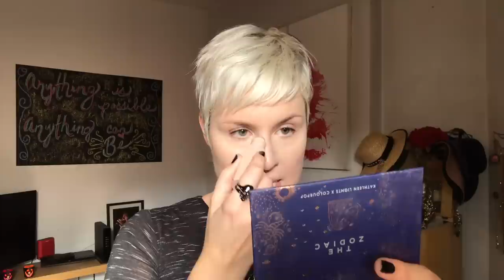American Horror Story-Inspired Look and 1,000 Subscriber GIVEAWAY. With a Delirium Tremens.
Hi guys!  This week I’m showing you an American Horror Story-inspired look and unveiling my 1,000 subscriber giveaway! Congratulations!

Runs through Monday Oct. 29th!
*I will contact winner through email.  If there is no response within 24 hours, another winner will be chosen.

What I'm Drinking:
Delirium Tremens- a Belgian Strong Pale Ale, 8.5% ABV. Brewed by: Huyghe Brewery, Belgium

Products Used:
Fenty Pro Filt’r in 150
Charlotte Tilbury Light Wonder in Fair 2
Colourpop No Filter
Mac Next to Nothing Pressed Powder in Fair
Glossier Cloudpaint in Storm
Fenty Match Stix in Amber
Colourpop Brow Boss Pencil in Bangin’ Brunette
Colourpop Brow Boss Gel in Clear
Colourpop Jelly Much in Half Moon
Urban Decay 24/7 Glide-On Eyeliner in Alkaline
Pür Midnight Masquerade, Reveal
NARS Matte Lip Pencil in Train Bleu
Essence Highlighter in Be My Highlight